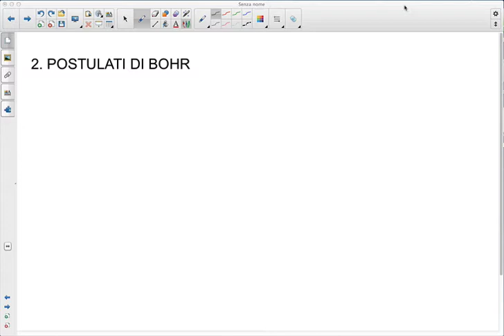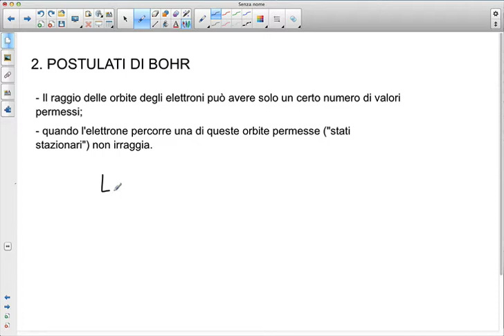Atomo di Bohr (parte seconda)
Postulati di Bohr per il modello atomico.